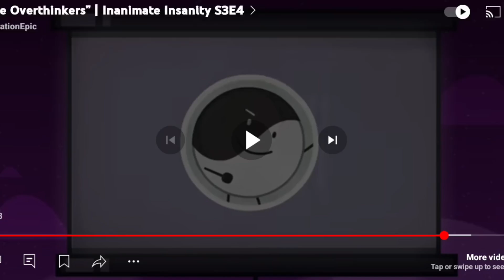I.I.I 4 elimination but something's different